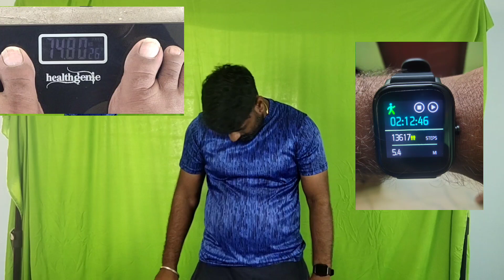Day 1 weight loss started/Warm up exercise for all/Tamil fitness